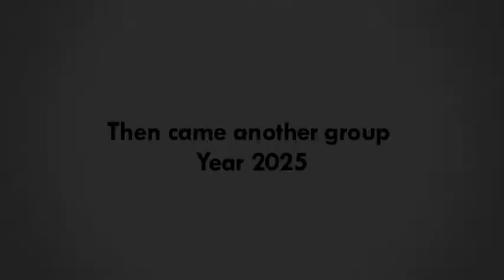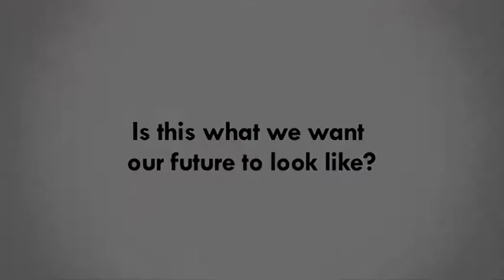World Environment Day (PSA)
BBN 2019 Malad SC W2 TB